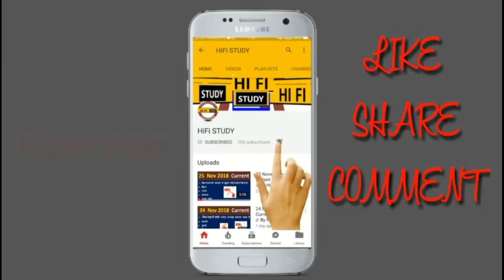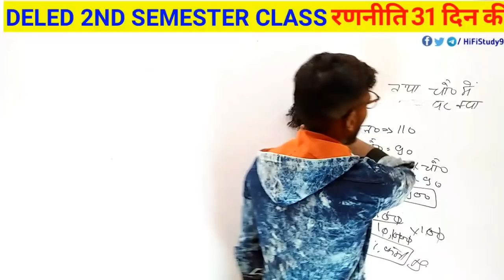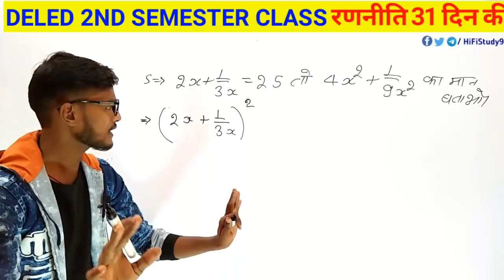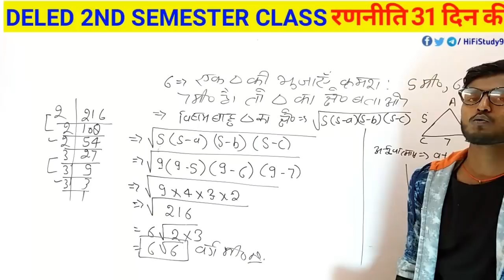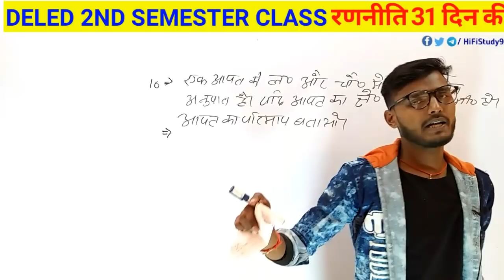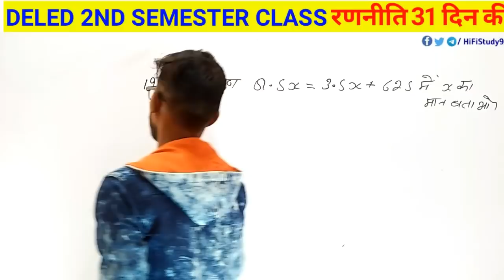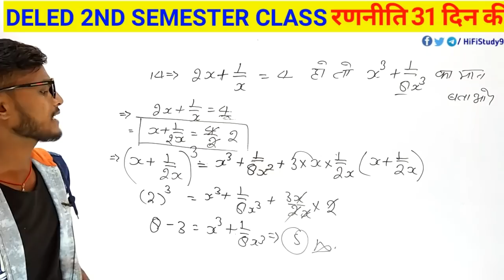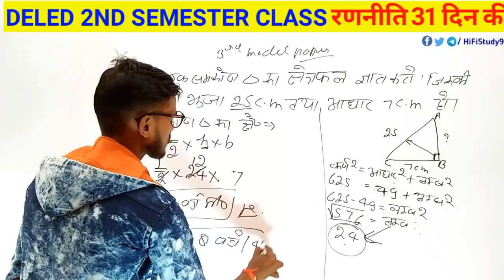UP DELED 2nd Semester Math Class || BTC Math 2nd Semester 2020 || UP DELED Math Full Syllabus 2020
semester
deled 2nd semester maths
2nd